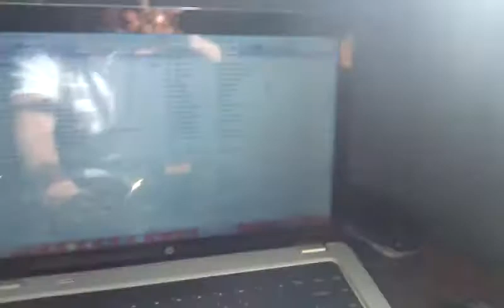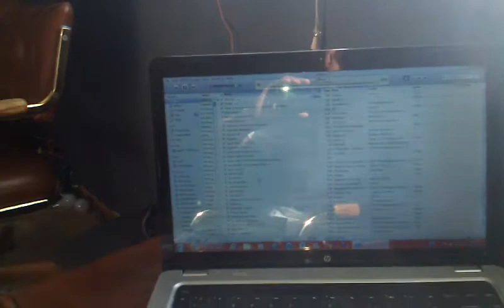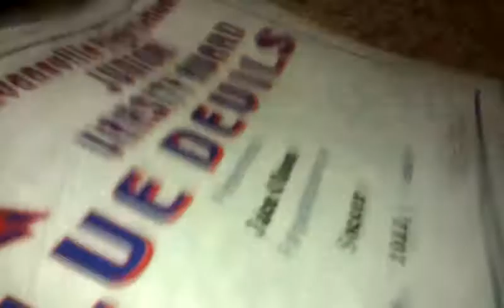ORION COBALTS CAN HIT LOW?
This is just a video of my 15's playing a somewhat lowz song. Enjoy :)